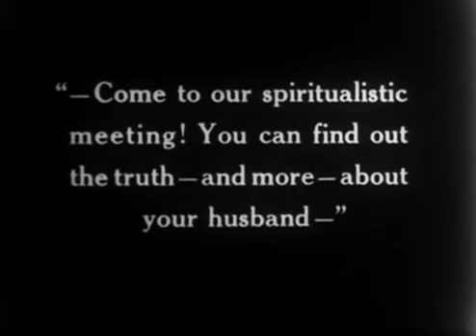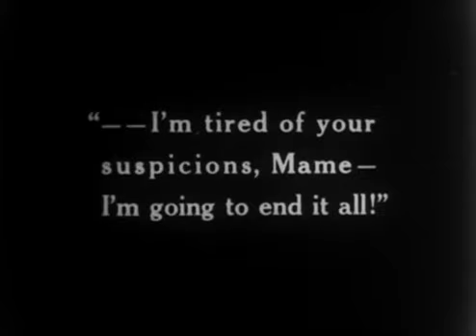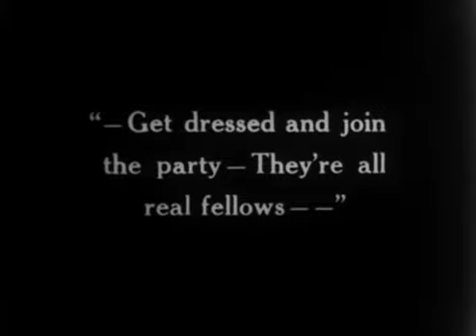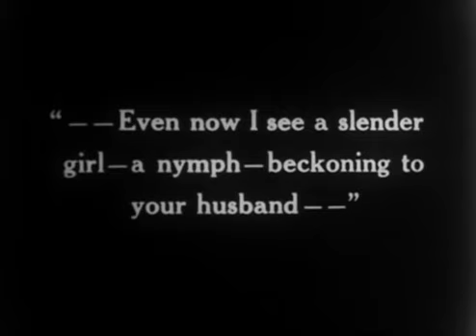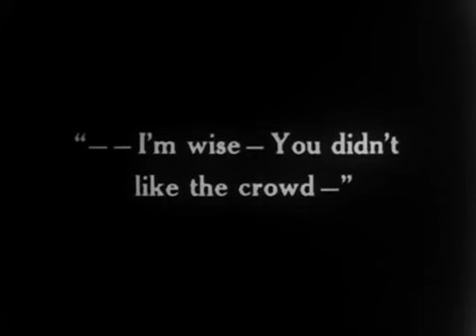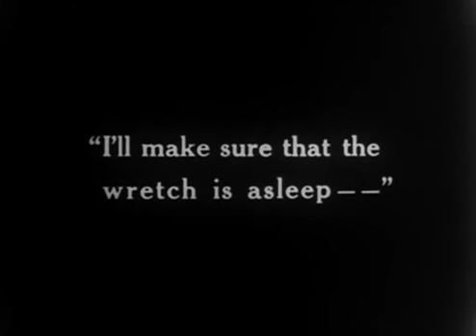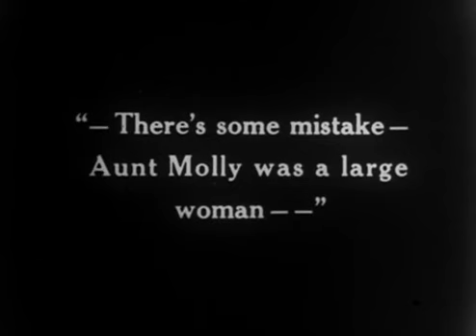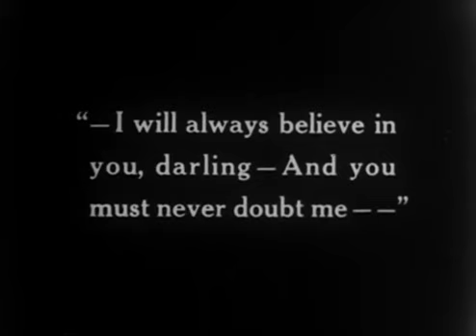1925. Ни в чём не повинные мужья.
Комедия.